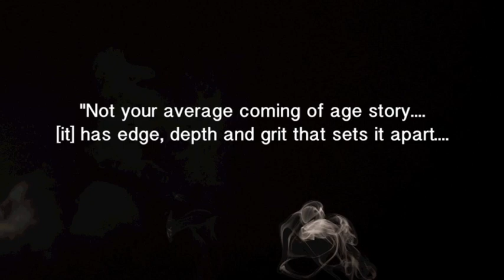Dream Weavers (Official Book Trailer)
Dark and edgy, DreamWeavers explores the world beneath consciousness and imagination where a war is raging for the soul of humanity. Deep in the world of nightmares Ronin fights to rescue what's left of his brother, Toby, before it's too late. Toby holds fast to hope as best he can, but the Shadowlands know his secret-- that he can weave dreams into reality-- and he is the last cog in the wheel of fate to fall in place in order to secure the ruin of mankind.